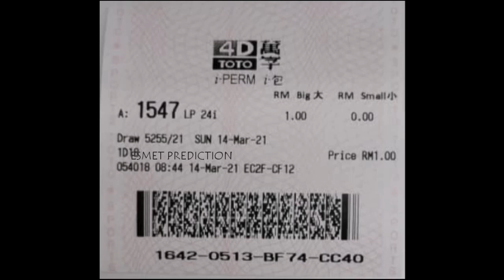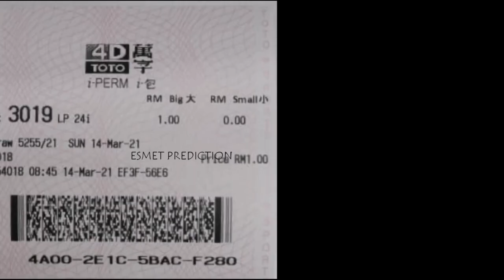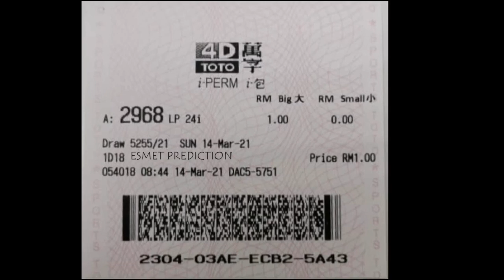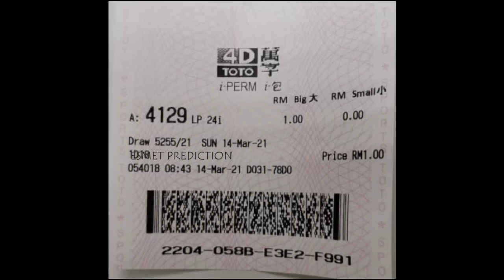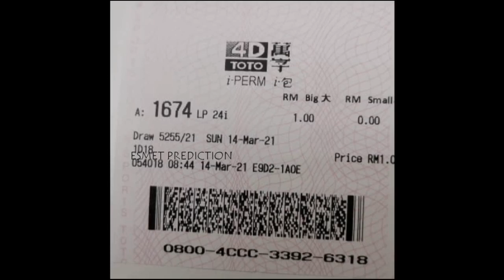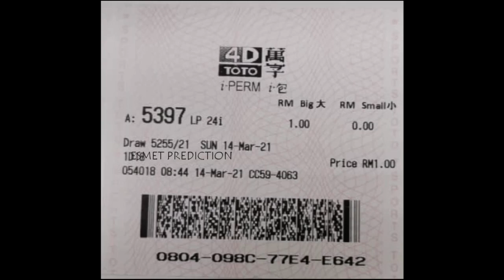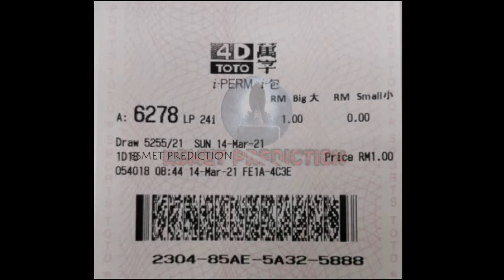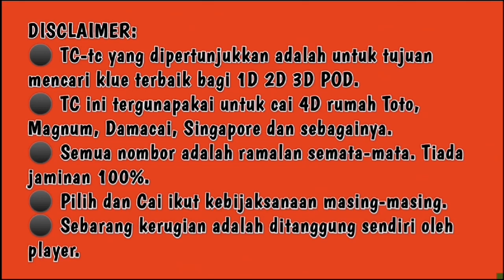TOTO 4D LUCKY PICK‼️PODIUM 🤑👍👍‼️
TC target 2D/3D/4D/Podium. Klue terbaik. 35 keping tiket untuk dicai. Klue dalam TC ini tergunapakai untuk 4D Toto, Magnum, Damacai, Singapore 4D, STC, Sabah 88, SCS dan Grand Dragon Lotto.

Tonton hingga selesai agar anda tidak terlepas sedikitpun klue, tips dan target yang dikongsikan. Jangan skip.